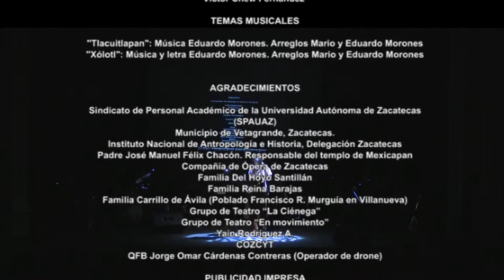Xólotl, la leyenda del indio triste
Presentación del proyecto video-musical basado en la leyenda de El Indio Triste, presentado en el Teatro Calderón el 14 de febrero de 2017.